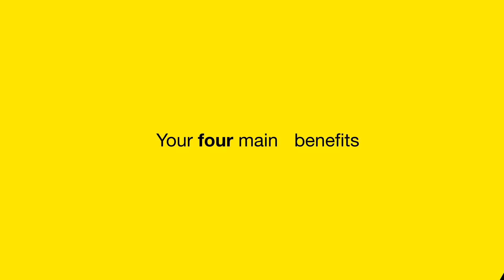Warrior Edge WeldMode: Discover the Power of Speed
Unleash the power of high-productivity welding with an impressive wire feed speed of 17.5 m/min (690 inch/min). Weld with higher travel speed and higher wire feed speed with minimal spatter and fewer explosions. Achieve a more focused arc, deeper penetration, and superior welding performance in narrow joints. It’s time to speed things up with the powerful Warrior Edge!